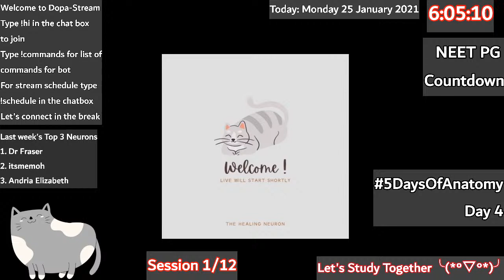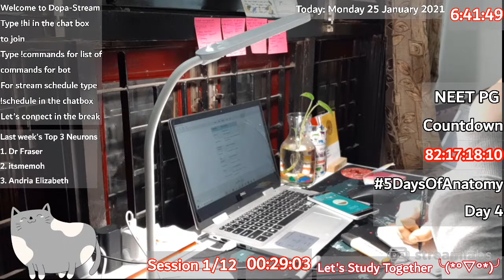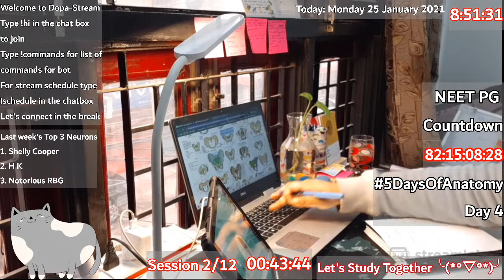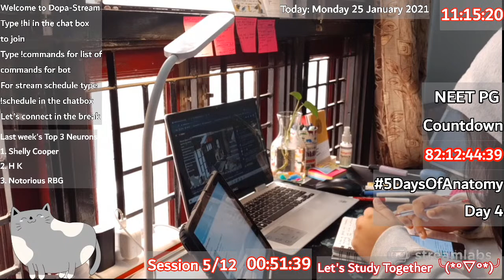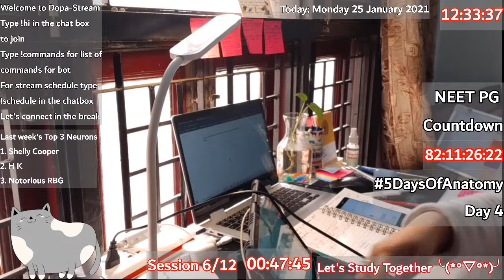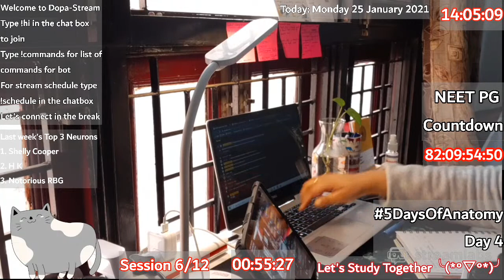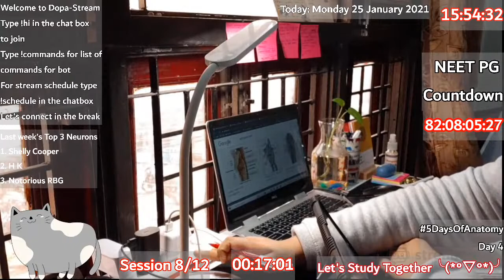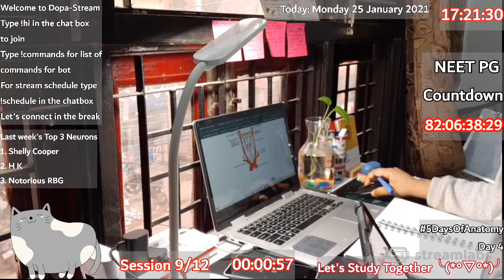✨NEET PG 12 Hours Study With Me Livestream ✨ | 60/10 Pomodoro | Peaceful 🎹 | Lets talk in the break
Update : NEET PG date - 18th April 2021 ( source : nbe website)

Hey Guys! I'm Dr. Chandrayee, from Delhi, India. I'm a post - intern and I've graduated from North Delhi Municipal Corporation Medical College and Hindu Rao Hospital

I'm preparing for the Indian MD exams. Come, join my live streams and lets make this a cozy, productive reading room! (More like the Ravenclaw Common Room, Harry Potter fans where you at ?)

How do I study ?
60 minutes of pomodoro and then a 10 minute break, and a longer break of 30 minutes after every 3 pomodoros

What source are you using for preparation ?
I am a Marrrow Pro user and rely only on it for prep, I took dams live classes in my Second and Prefinal year. I haven't made my own notes and study from marrow printed notes.

What are the Stream timings ?
The stream runs from 6:00 to 21:00 according to Indian Standard Time.

Where can I connect with you ?
I'd love it if you tag @thehealingneuron in your stories featuring my live, that would help me form a community that supports each other, also use the hashtag
I run a study blog on Instagram where I post funny reels, study tips, motivation and study timelapses and in general post regularly about my prep, I also organise fun challenges and giveaways so follow me there! You can also message me there wrt any query/doubt/ sharing of memes/ cribbing and ranting about studying :P

How does the streamlab bot work? Whats the concept of Neurons?
The bot gives you points for being online with the live, since it actually can't count your study hours, it counts the minutes you're online with the live, for every 60 minutes it awards one neuron, so your neurons are basically the hours you've studied with the live. The bot requires you to mark your attendance in the chatbox, so remember to type in something in the chatbox before starting ( it can be anything just so that the bot enters you into the database
Commands :-
!hi
!whatshappening
!tellmeajoke
!gibmotivation
!tellmeajokeagain
(just for funnies hehe)
!neurons ( for knowing your score)
!top - to see the ranking

I play ASMR, Lofi, ambient music in the stream, if you want me to play anything in particular - send me a link in the chat box and I'll try my best to play it ( I cant play copyright material so please send non copyright music )
Here's the playlist I use to play in my stream, a big shoutout to all the artists who are in that playlist - thank you!

Rules
1) English and Hindi only chats ( sorry I dont understand any other language )
2) No spamming and hate speech ( lets be nice pls we're all trying to study )
3)No Advertising / promotions (unless you're giving me free stationery/chocolates then you're absolutely welcome hehe)

A big shoutout to :-

Clay On Paper for the beautiful calender thats on my desk

The mod (the one with the blue icon thingy in the chat) for sending me cat memes

YOUUUU, for studying along with me, virtual hugs to all of you beautiful people

Tags for clout :
live stream studying
ambient noises
study vibes
live stream
pomodoro technique
study music 24/7
super revision days
lofi study
lofi music
live lofi
neetpg
neet
upsc
exams
medschool
inicet
inicet answer
inicet 2020
neet pg study vlog
neet pg study with me
neet pg study motivation
neet pg study schedule
neet pg study
neet pg study timetable
neet pg 2021 study plan
neet pg smart study